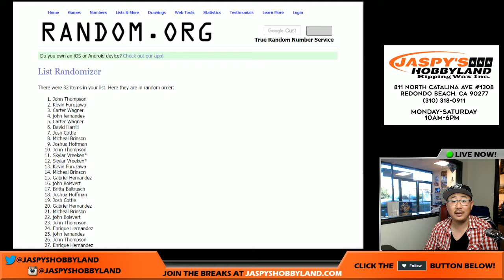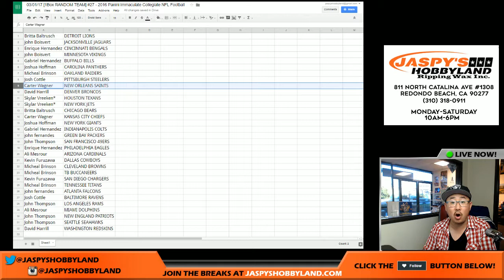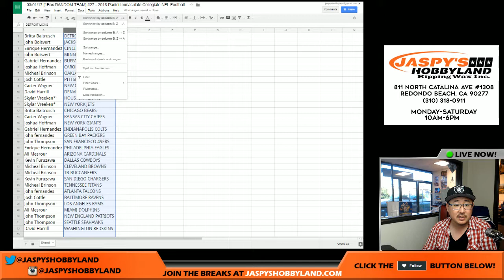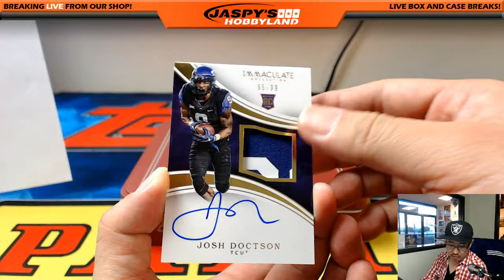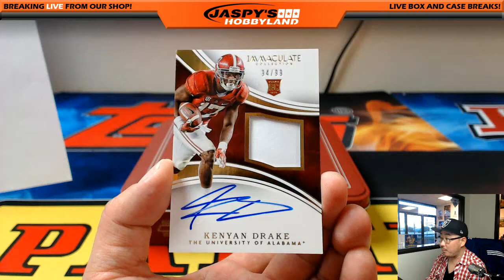03/01/17 [1Box RANDOM TEAM] #27 - 2016 Panini Immaculate Collegiate NFL Football